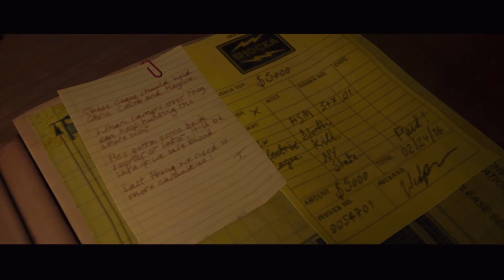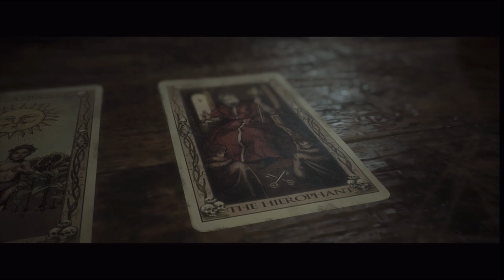Only A Few Survived The Night| The Quarry Part.5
Well it was a fun journey but it’s time to take out these werewolves😈